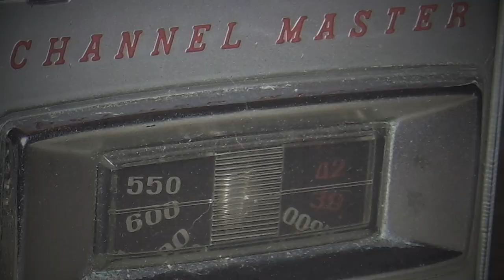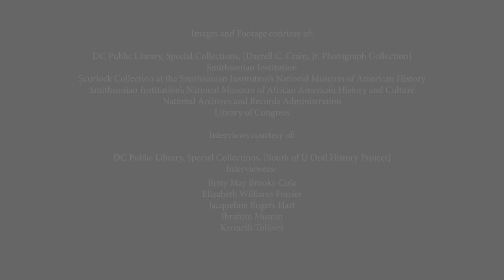Shaw in '68: An Oral History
This short documentary utilizes oral recounts to describe the specific impact that Martin Luther King Jr.'s death had on Shaw, a neighborhood within Washington, DC. The video utilizes photographs and videos to supplement the information given. This was a time of turmoil and sorrow, as many people were displaced due to riots that incited the burning of buildings.